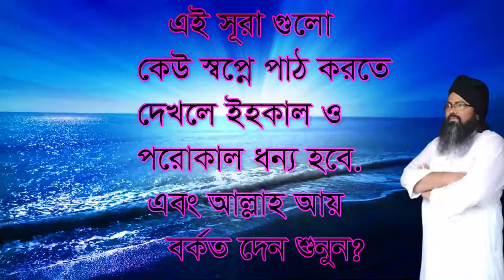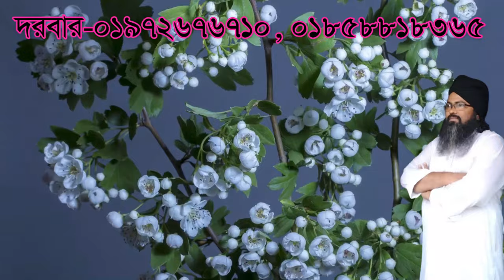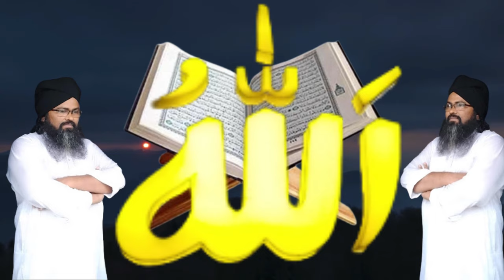আপনার দেহ ঘরে আল্লাহর ডাক শোনা যায় apnar deho gore allahor dak sona jacce